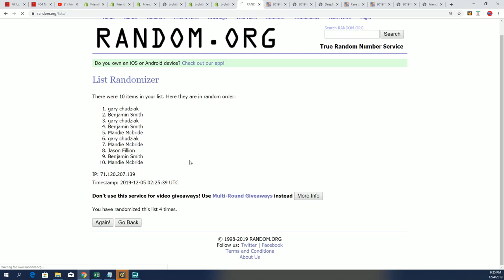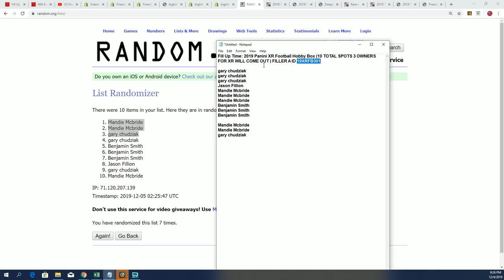2019 Panini XR Football Hobby Box FILLER A ID 19XRFB301